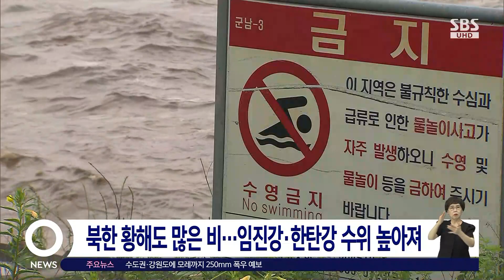이번 주 장마에 소나기…수도권 · 강원 250mm 폭우 / SBS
장마전선의 영향으로 이번 주 중부지방을 중심으로, 많은 비가 예상됩니다. 수도권과 강원도에는 모레(29일)까지 250mm의 폭우가 예보됐는데요. 대기가 매우 불안정해서, 남부지방도 국지성 호우가 쏟아지는 곳이 많겠습니다.
정구희 기자입니다.